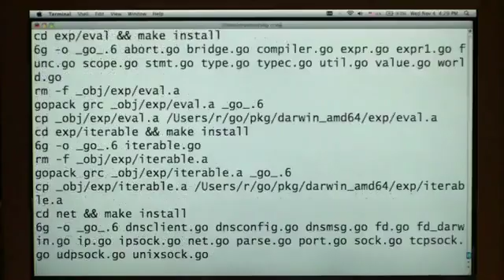Go, un nuevo lenguaje creado por Google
Este es el nuevo lenguaje deo google